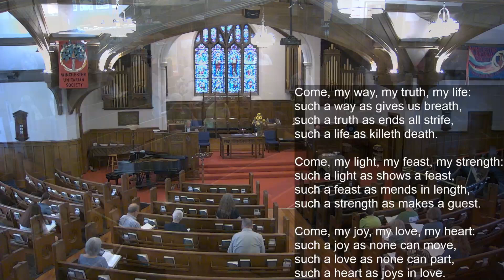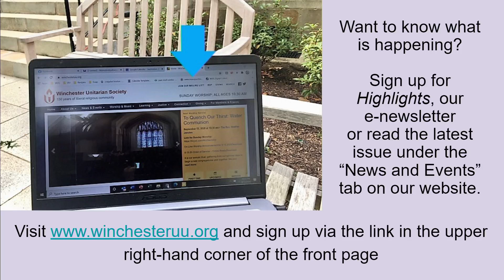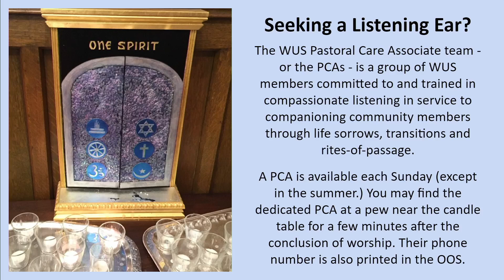2024 August 25th Sunday Service